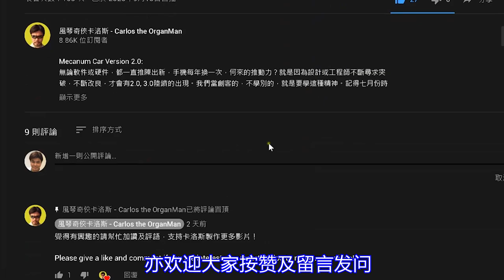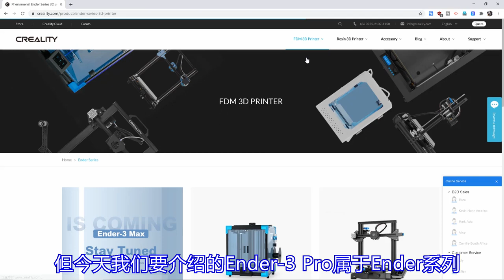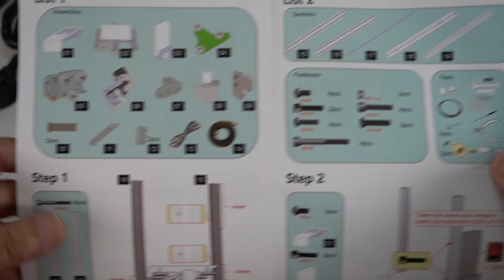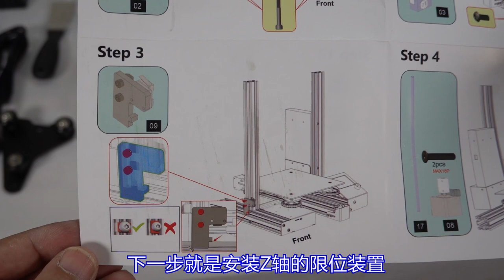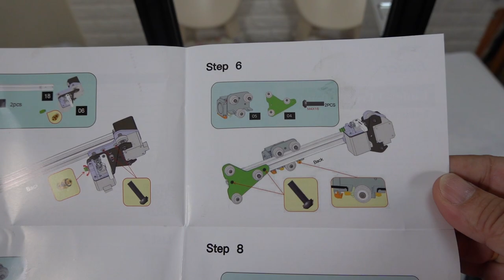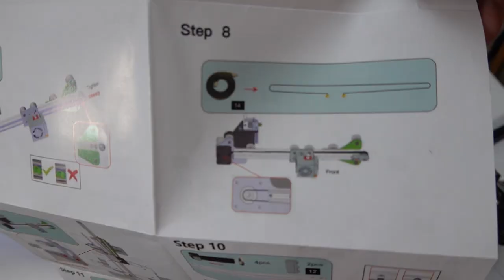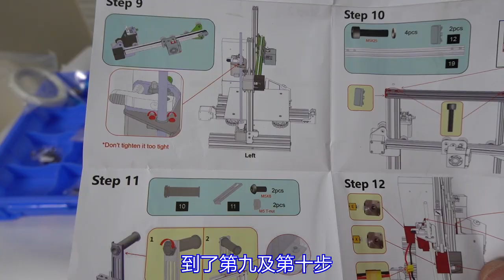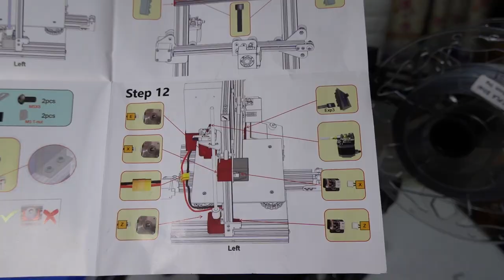【创想系列】创想 Ender-3 Pro 的安装及测试(普通话版)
创想 Ender-3 Pro 的安装及测试：

成为创想代言人后第一次的开箱，机型为Ender-3 Pro，已经不是新型号，但对我这一直用CR系列的人来说很新鲜。Ender系列主打DIY族群，适合有一定动手能力的手，也不是说不懂DIY便不能买，只要你跟随卡洛斯在这影片中的程序，百分百能装嵌出一部令你满意的小型3D打印机。开箱安装后，卡洛斯认为Ender-3 Pro的优点也不少，机器不重，搬来搬去不费力；磁性软垫脱床方便快捷；打印效果异常地好，有兴趣创想三维打印机的不可错过！

00:00 引言
00:57 开箱
03:15 安装
09:31 测试
10:20 结语